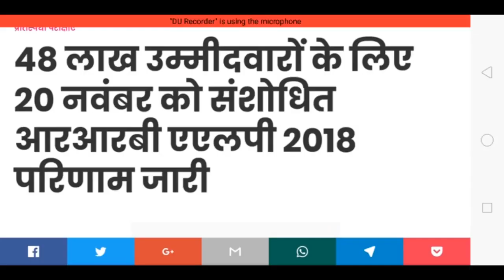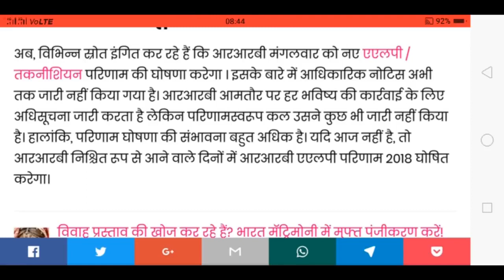रेलवे भर्ती 2018 आज की सबसे बड़ी खबर 48 लाख अभ्यार्थियों की किस्मत का फैसला आज देख लीजिए।।